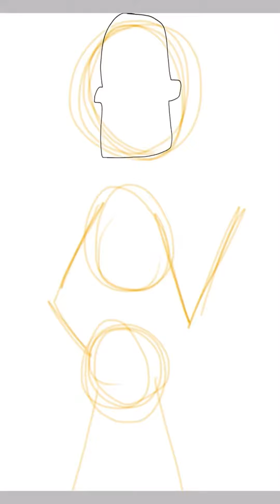The Great Papyrus! - Undertale Speedpaint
~Song Used~
Undertale: Bonetrousle (Violin Cover) Taylor Davis
By Taylor Davis